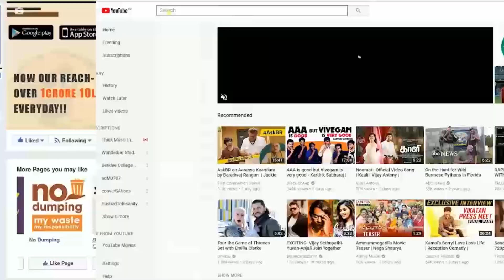Wild elephants spotted at Kanuvai farmlands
Two wild elephants were spotted at Kanuvai in Coimbatore on Friday morning moving around the farmlands. Though the forest department brought kumki elephants to drive back the wild elephants, they were still being spotted widely in residential areas bordering the forests.